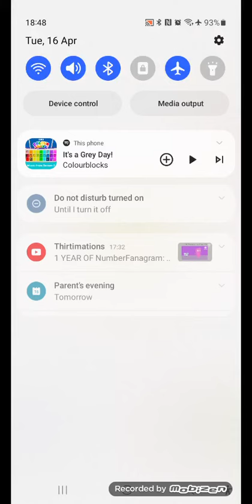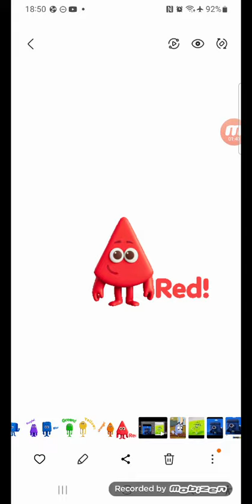it's a grey day